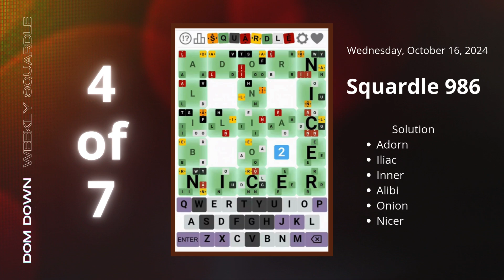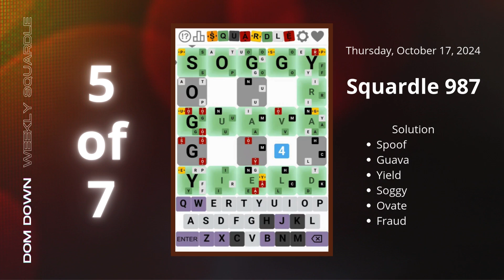Weekly Squardle 🟧🟩🟥🟨 | October 13-19, 2024 | Dom Down